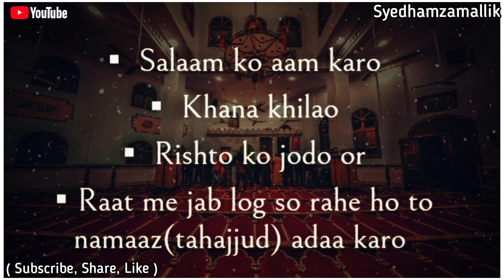Jannat Me Le Jane Wale Kuch Amaal || Whatsapp Status || Hadith Of The Day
Assalamo Alykum 😊
👨‍💻Admin Muzammil

Search 🔍
Syed hamza mallik youtuber👇👇

🚫Note 🚫:-
Agar Aaplog Video Agar Kahin Upload Karte Toh Please Video Link De Diya Kijye Kuyki Video Bnane Main Bhut Mehnat Lagti , Phale Topic Lao Aur Jiski Topic Hai Usse Permissions Lijye Uske Baad Credit Dijye Uske Baad , Background Tune Se Permission Lijye Uske Bad Editing Ka Mehnat Toh Isliye Please Link Jarur De .. Agae Aaplog Ko Koi Bhi Problem Mere Team Ke Idhar Se Create Nahi Hoga .😊

▶️Video Credit 📽

Credit-👉💲 {  Syedhamzamallik }

Islamibuk Ke Taraf Se Islamic Product

( Islamic Book )

1. Akhlaaq Comes Alive (A Fun Way To Learn And practice Moral Values)

2. A Day in the Life of a Muslim Child

( Attar Perfume )

1. Vanilla chocalate

2. Firdaus makkaj

3. Salis pink

( Islamic  Cap )

1. Al Asas Kufi Slate

2. Kufi White

( Islamic Gift)

1. ISLAMICBUK Calligraphy Frame with Stand (Set of 2)

 2. Islamic Gifting Mug

Jazakallah Khair

Follow Me👍 :-